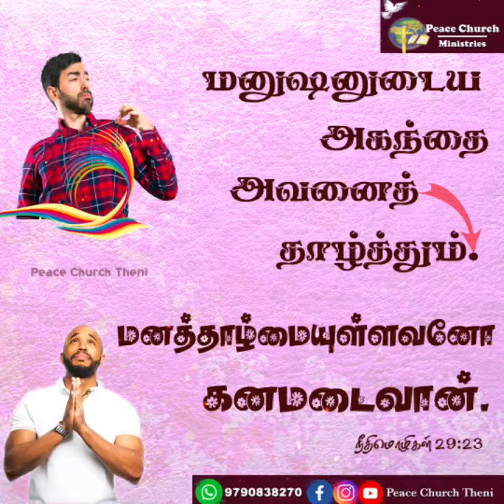தேவனுடைய நல்வார்த்தை | GOOD WORD OF GOD | Day -24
Hope,you have been blessed by this.

இந்த செய்தி உங்களுக்கு நிச்சயமாக ஆசீர்வாதத்தை கொண்டுவந்திருக்கும் என்று நம்புகிறோம்.
தேவனுடைய நல்வார்த்தையை தொடர்ந்து பார்க்க ,எங்கள் யூடூப் சேனலை பதிவு செய்யுங்கள் -